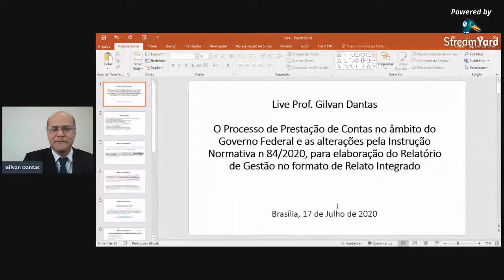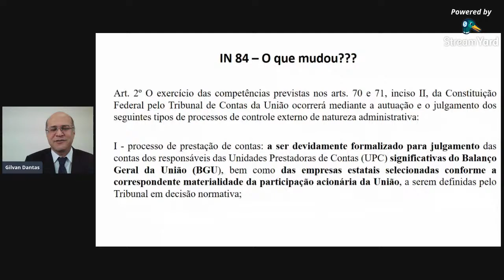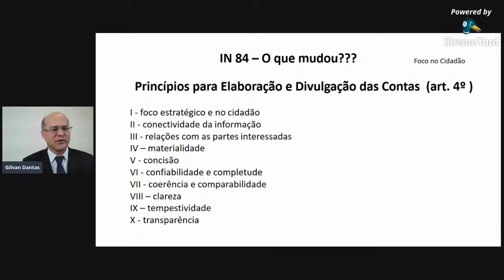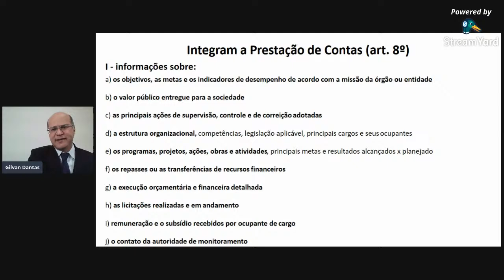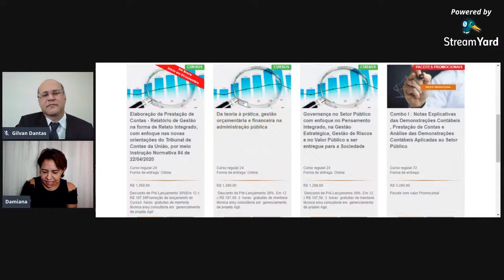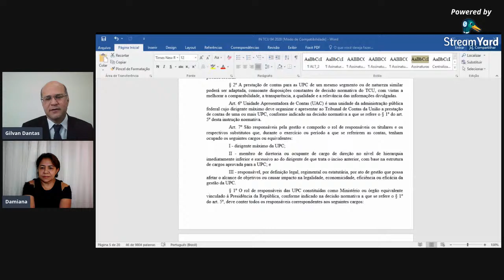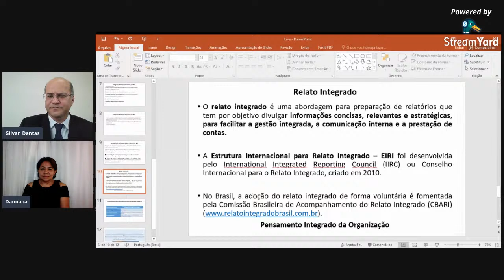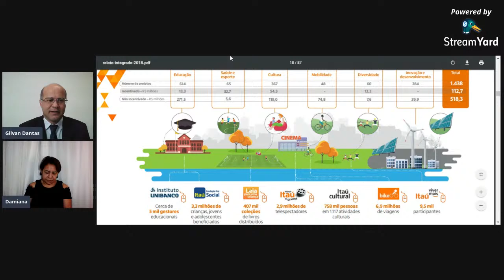LIVE - O Processo de Prestação de Contas e as alterações pela Instru��ão Normativa nº 84/2020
O tema será - O Processo de Prestação de Contas no âmbito do Governo Federal e as alterações pela Instrução Normativa n 84/2020, para elaboração do Relatório de Gestão no formato de Relato Integrado, abordando todas as mudanças no processo de prestação de contas.
Nessa live temos novidades! A empresa Gilvan Dantas EAD vai ser divulgada em primeira mão, a plataforma para inscrição, dos cursos em EAD.